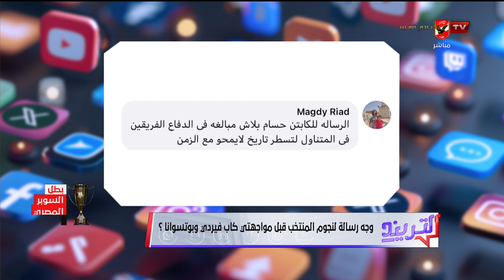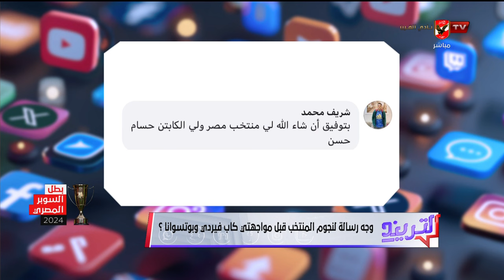في أخر مشوار التصفيات الإفريقية.. وجه رسالة لنجوم منتخب مصر قبل مواجهتي كاب فيردي وبوتسوانا؟التريند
في أخر مشوار التصفيات الإفريقية.. وجه رسالة لنجوم منتخب مصر قبل مواجهتي كاب فيردي وبوتسوانا؟